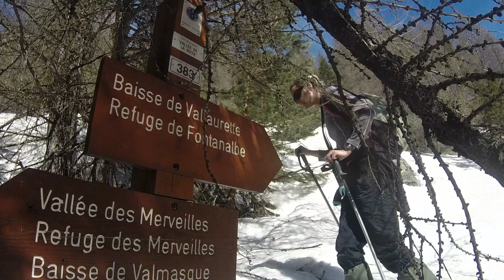Rando Raquettes Mercantour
Sous un soleil printanier et avec un enneigement exceptionnel, le Mercantour dans la Vallée de la Roya.